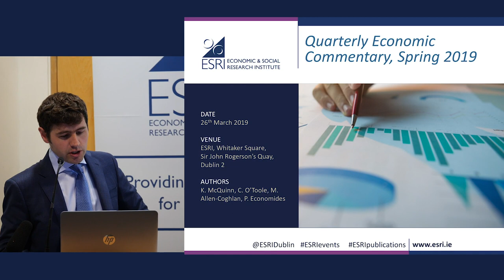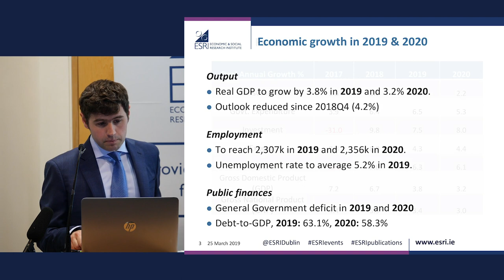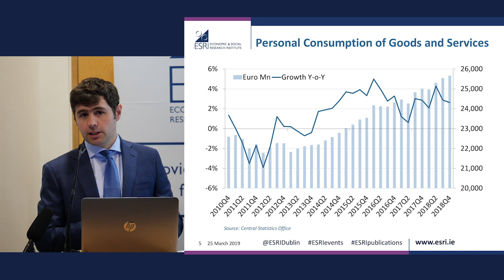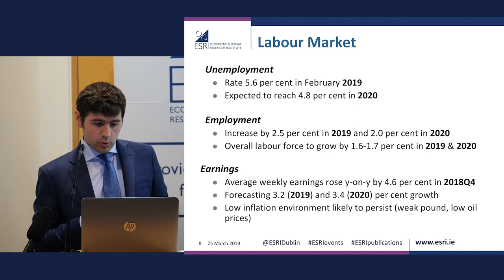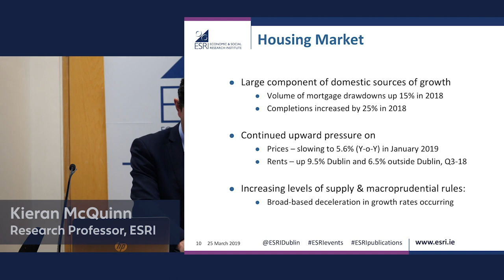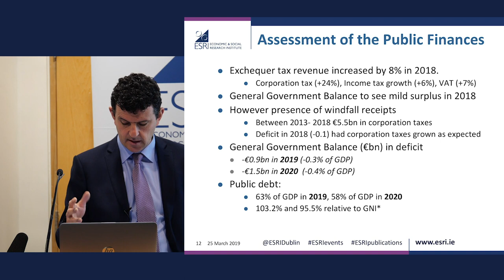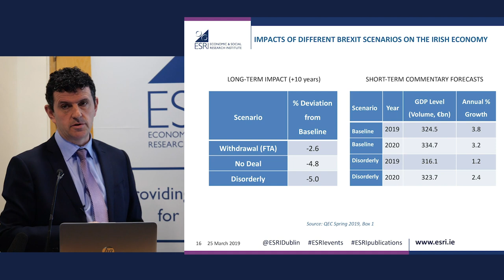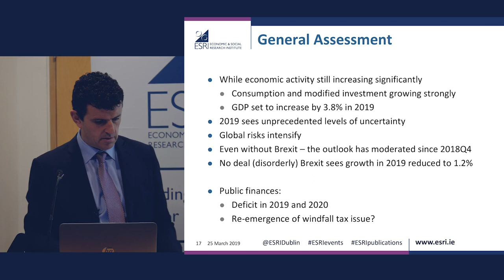Quarterly Economic Commentary, Spring 2019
Kieran McQuinn, Research Professor, and Conor O'Toole, Senior Research Officer, presented key points from the ESRI's latest economic forecast.

The Quarterly Economic Commentary was published on the 27 March 2019 and is available to download